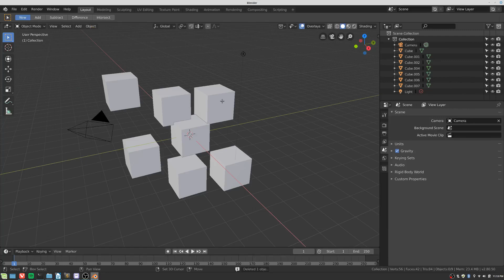Blender Outliner Sync Selection and Highlight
As part of my preparations to apply to GSOC2019 for Blender I have been studying the source code for the outliner. A quick hack in the Blender 2.80 source code to make the outliner more visually appealing and useful. I removed the active color highlights in favor of the blue highlight. This makes the selection between the outliner and the 3d view perfectly in sync.